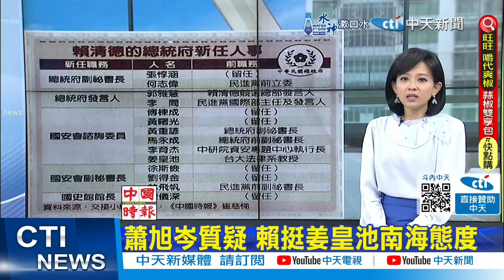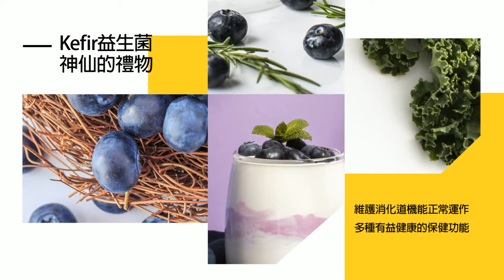【每日必看】賴系立委喊"兩岸重啟交流" 賴清德就職演說釋善意?｜身價漲很大! 林飛帆接國安會副秘"年薪3百萬" 20240515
00:00 賴系立委喊"兩岸重啟交流" 賴清德就職演說釋善意?
00:57 5/20侯友宜提前送祝福 張善政:和賴清德是"難兄難弟"
02:27 蕭旭岑質疑 賴挺姜皇池南海態度
03:44 身價漲很大! 林飛帆接國安會副秘"年薪3百萬"